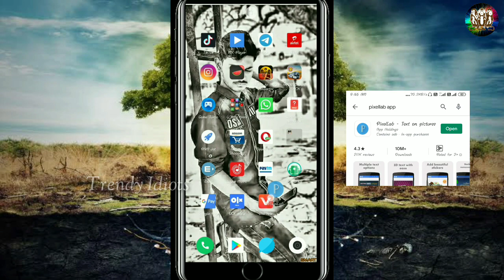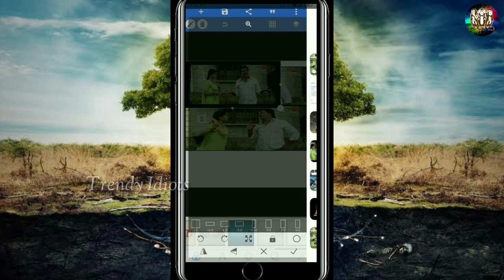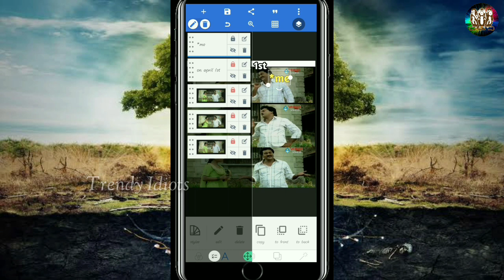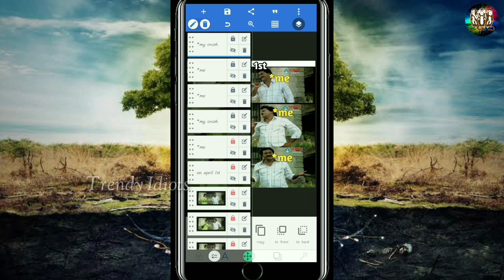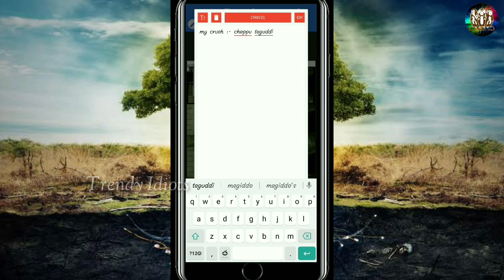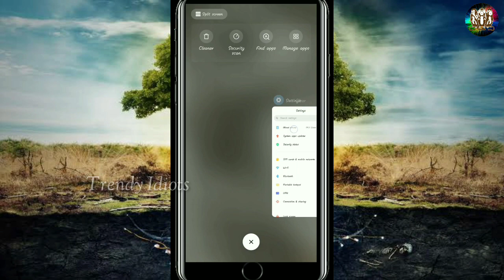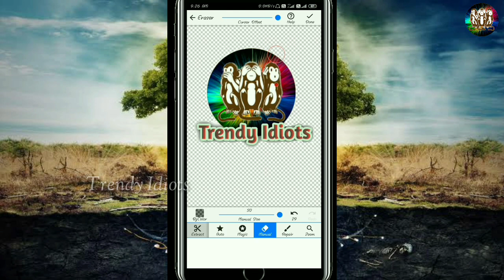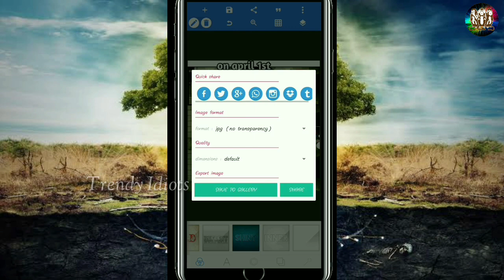How to make memes in mobile phone ||How to make memes in telugu ||trendy idiots in telugu